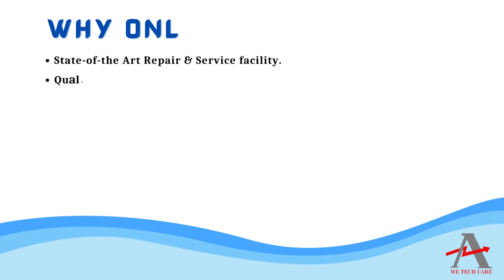FANUC A03B 0814 B102 Drive